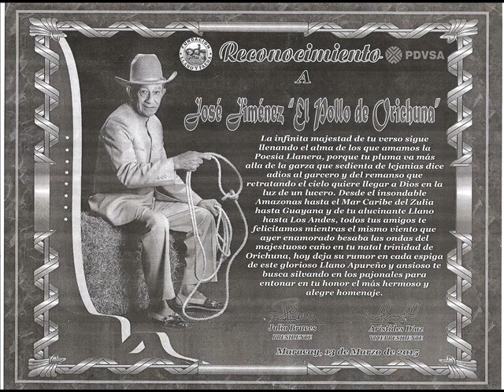JOSE JIMENEZ EL POLLO DE ORICHUNA MI AGONIA